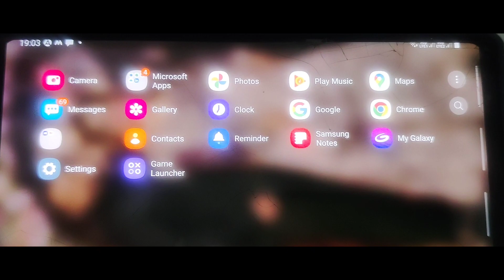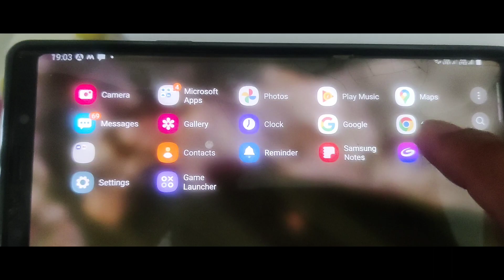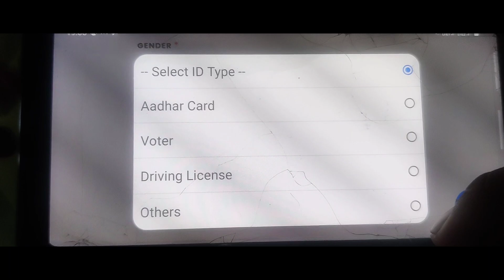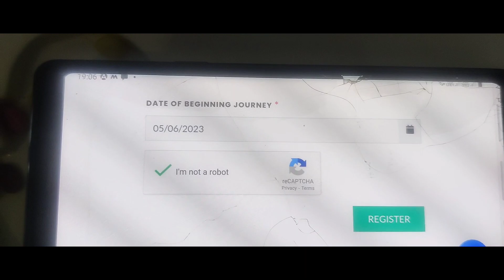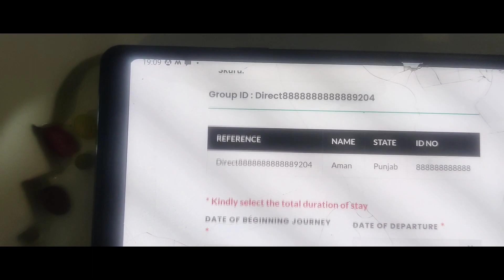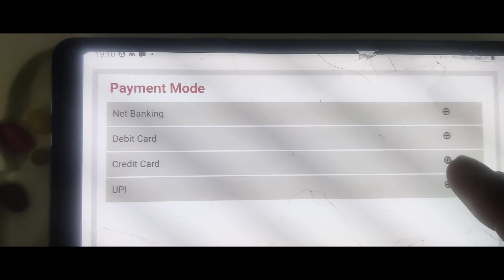"Ladakh Jana Tha Lekin 🤢 | Permit Bhi Banaliya Tha | Jawa 42 2.1"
HI guys

Ladakh Ride  Keliye Sab Ready Tha Aur Ye Ride Mai Apni Bike Jawa 42 2.1  se Karne Wala Hu Lekin Achanak Jawabike Mai Front Disk Brake Ki Wire Crack Hogai Aur Jawa 42 Mai Ek Sound Aane Lagy Hai Esliye Chandigarh Jawa Service Center Lekar Jana Padega Taaki Meri Jawa Bike Thik Hosake Aur Ladhak Keliye Ride Ho Sake Online Permit Bhi Banaliya Tha Mene Ushke Bare Mai Bhi Aapko Information Miljaegy Ki kese Mene Online Permit Banaya Hai Ladakh Keliye 2023 Keliye Apne Mobile Se.

Online Permit For Ladakh 2023
Ladakh Videos
Soloride To Ladhak Videos
OnTheWayAman Channel
ladakh Keliye Online Permit Kese Banaye
Permit Online For Ladakh